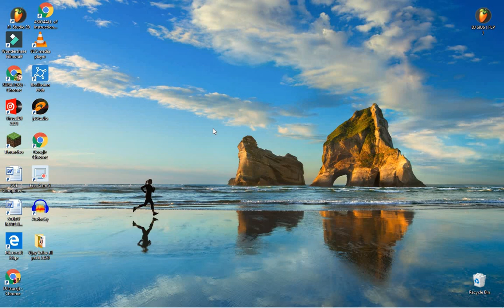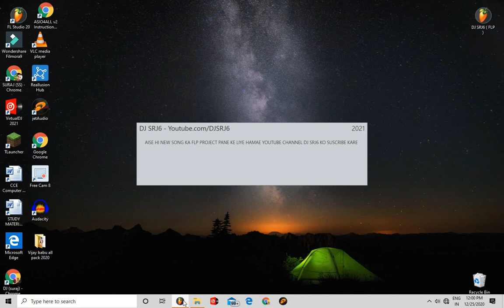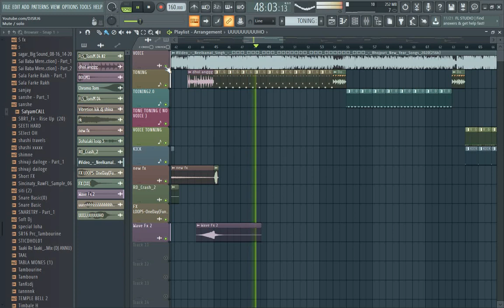happy new year song | Mal sasural gail | No voice tag | Flp | happy new year song 2021 | hi tech mix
bhai log yah link sirf 24 ghante ke liye hai jaldi se downlod kar le
uasake mai link change karunga lekin time lagega

aaj sam ko 8 bje voice banwane wala video aayrga

CHANDAWAL BASTI
WAIDHAN(SAI COLLEGE ROAD) SINGRAULI M. P

Bol_Bam_Superhit_Song 2020

Video - Neelkamal Singh - नया साल में फिल्हाल माल ससुराल गईल - Bhojpuri New Year Songs 2020

Song - Nya Sal Me Mal Filhal Sasural Gail
Singer- Neelkamal Singh
Lyrics - Prakash Barud
Music - Priyansu Singh
Recordist - Raushan Hegde
Video Director :- Pawan Pal
Video Editor :- Vivek Kumar
Digital - Vicky Yadav , Happy Singh